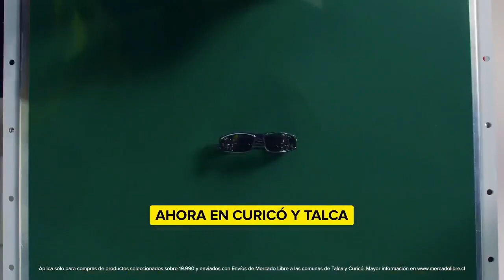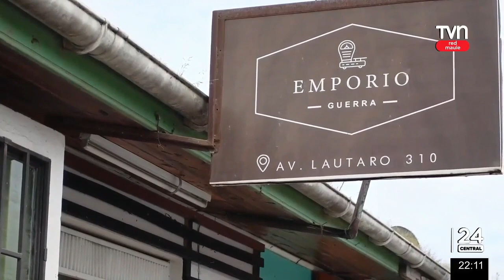24 Horas Central Red Maule jueves 14 de septiembre 2023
Las noticias mas importantes de la jornada en 24 horas Red Maule.